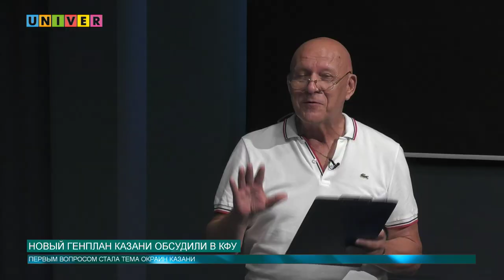Новый генплан Казани обсудили в КФУ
В КФУ обсудили новый генплан Казани. Какие проблемы выделили эксперты, расскажет Артем Тупичкин.